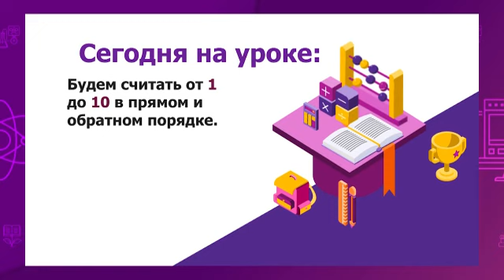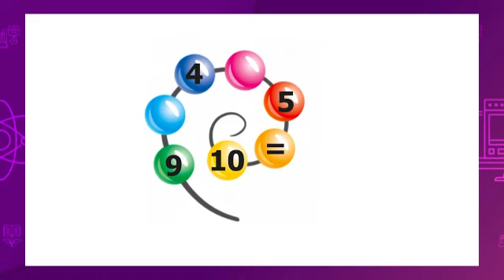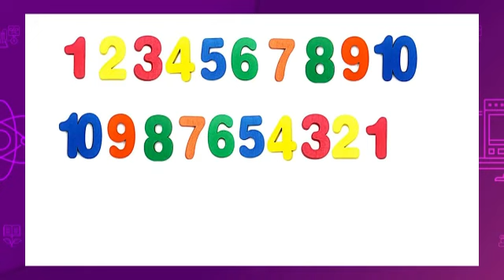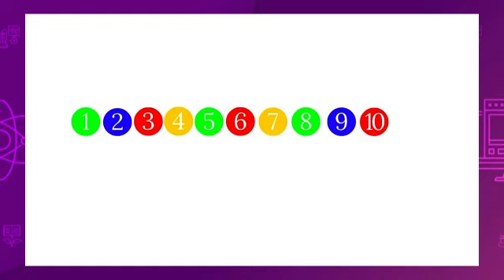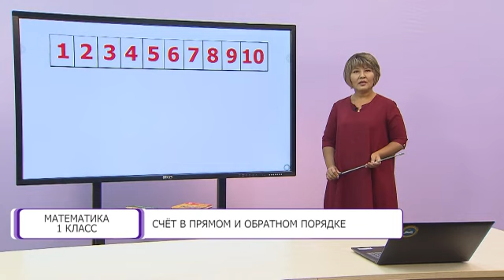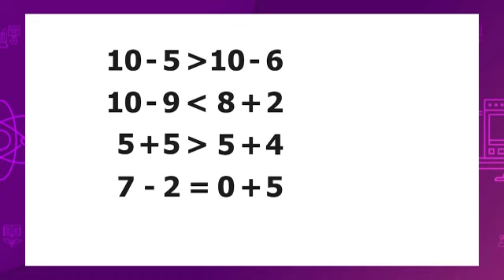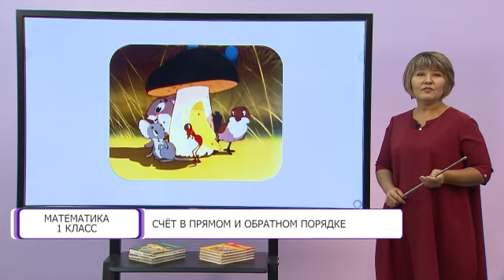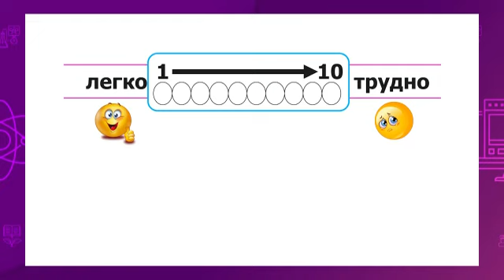Математика. 1 класс. Счёт в прямом и обратном порядке /30.09.2020/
Тема урока: Счёт в прямом и обратном порядке